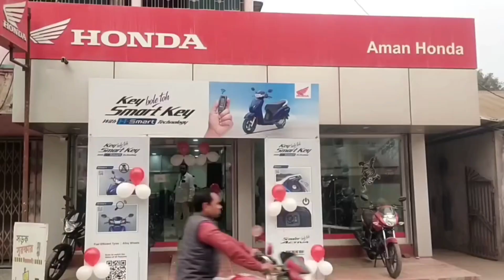খোলা পরিবেশে ধূমপানের বিরুদ্ধে অভিযান চালানো গাড়িরই পলিউশন ইন্সুরেন্স, ট্যাক্স ফেল।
খোলা পরিবেশে ধূমপানের বিরুদ্ধে অভিযান চালানো গাড়িরই পলিউশন ইন্সুরেন্স, ট্যাক্স ফেল। অবাক কান্ড কোচবিহারে